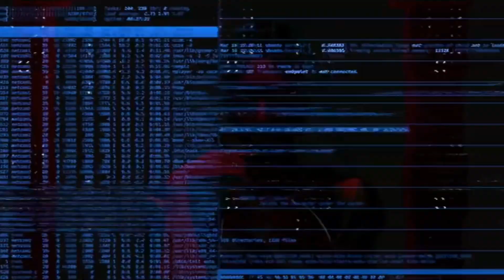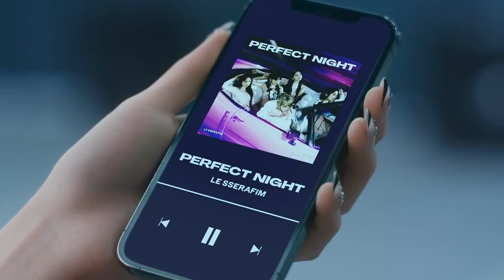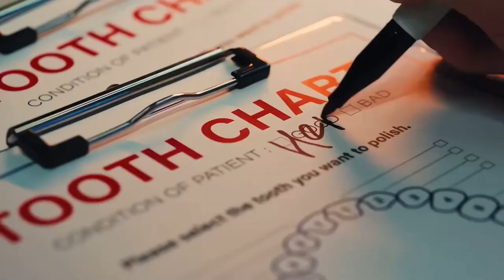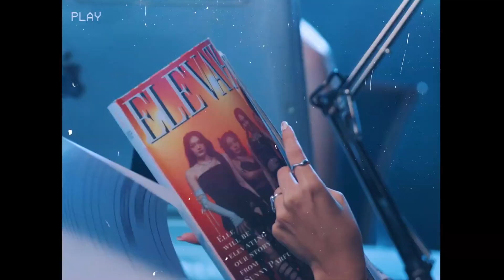Rastafair Friendships Remix extended